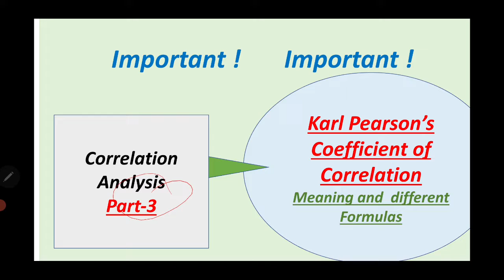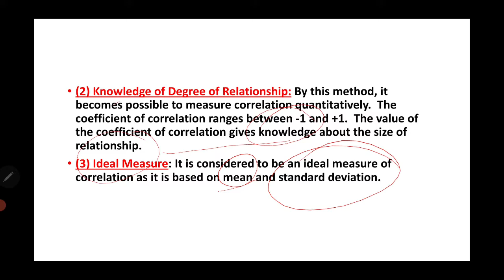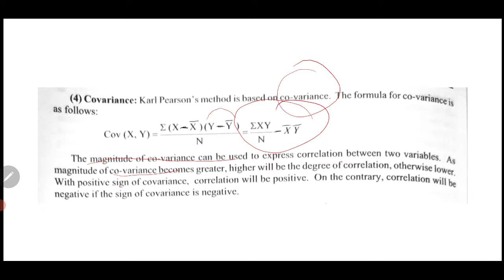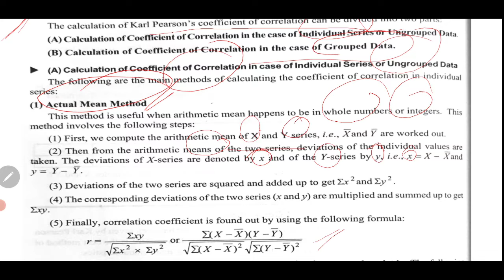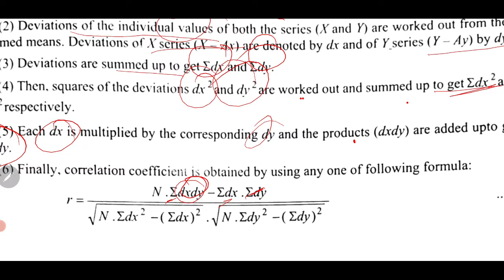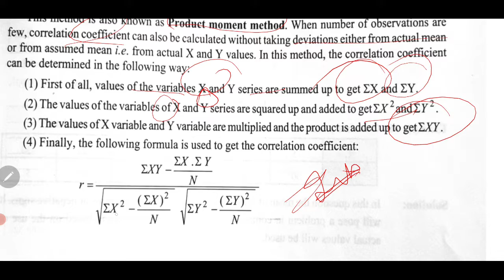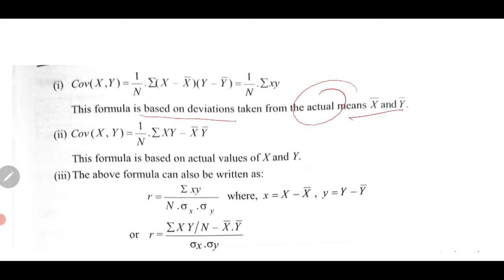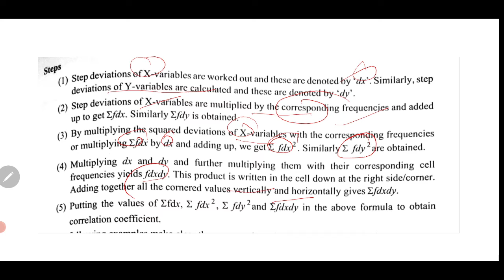Correlation Analysis-Part 3|| Karl Pearson's Coefficient of Correlation||NET& PGT COMMERCE